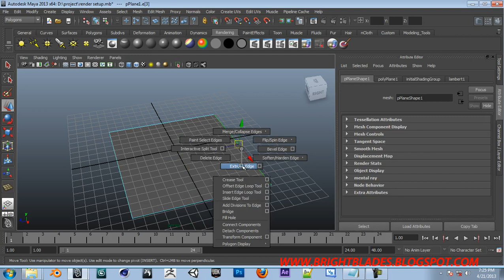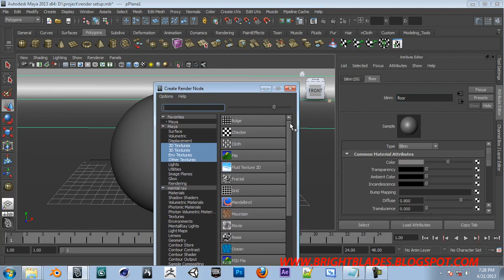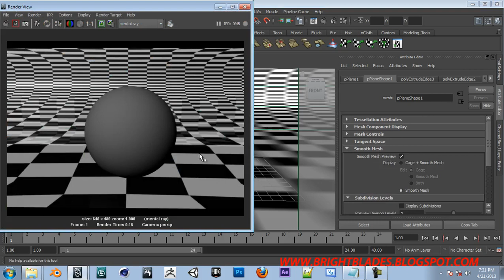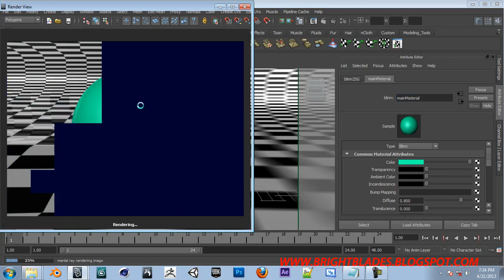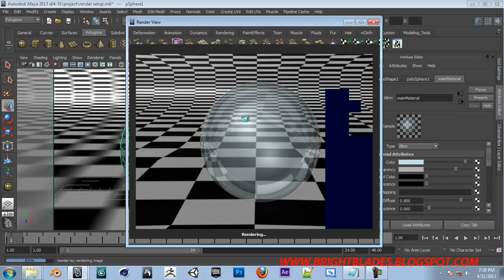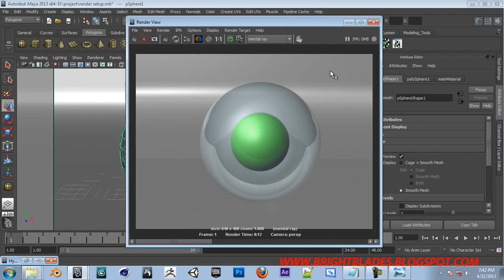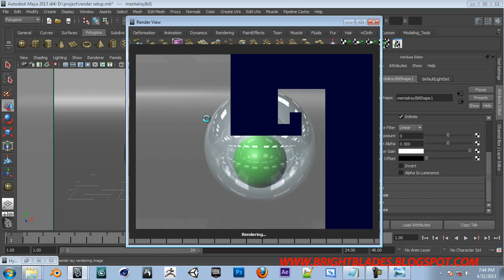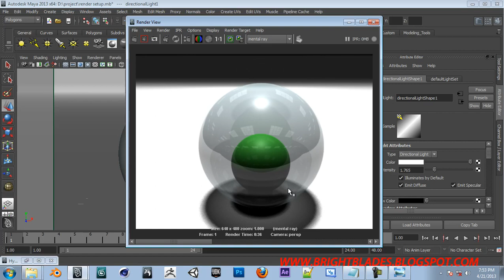[BRIGHT BLADES Maya TUTORIAL - TAMIL] - 17. Glass ball